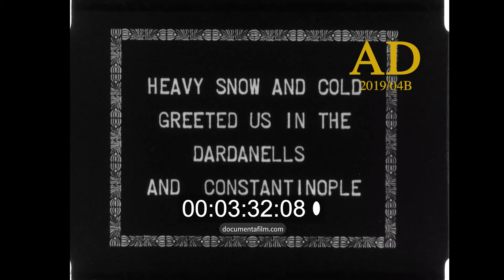1926: Trip to Greece / Home Movie / 16mm / no sound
Ref. File:
AD2019/04B
The archive is part of a film collection that was digitized in 2019 in 2K.
Trip To Greece, 1926
Home Movies / 16mm / 200ft
no sound